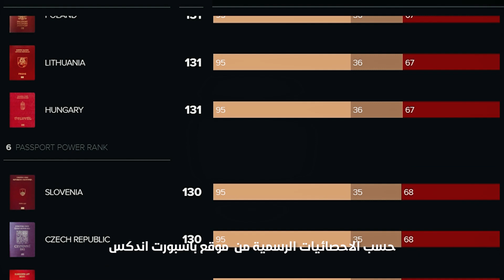!! شاهد شخص يسافر العالم بالجواز العراقي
اصنع قصتك و تسكون انت الشخص الملهم في هذا القيديوالقادم

// تابعني في السوشيال ميديا //

music license by envato elements*